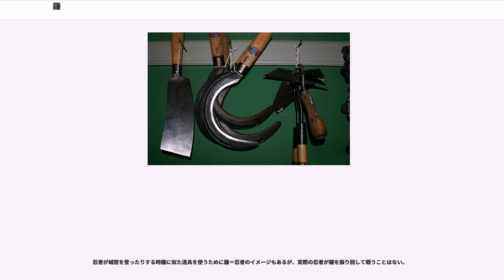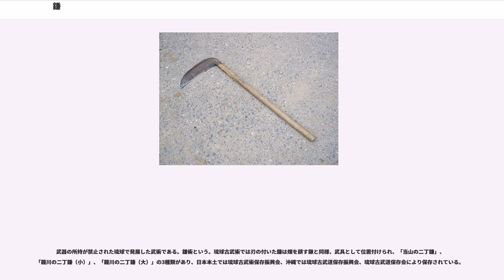鎌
鎌（かま）は草や芝を刈り取るのに用いる農具の一種。植物の切断のための湾曲した刃もしくは歯を持っており、引いて刈るように内側に刃が付いている。

用途により様々な形態のものがある。英語では、鎌の呼び名は大きさにより異なり、立ちながら牧草や麦刈り用に使う大型の物をサイズ ()、しゃがんだり中腰で草刈りや収穫などで用いる小型のものをシックル()と呼び分ける。日本語では西洋のサイズを大鎌と訳す場合があるものの、形態の大小にかかわらず「鎌」の単語を当て、文字による両者の厳格な区別はない。

鎌は農耕に関係する考古遺物として出土し、石器時代から使用されていたと考えられている。大鎌（薙鎌）は鉄器時代以降に登場したものである。古代オリエント世界においては紀元前3500年頃のシュメールの農民が用いたとされる粘土を焼いた鎌が現存し、紀元前1298年 - 1235年頃の壁画には鎌を持つ人が描かれている。

日本では農耕が開始された弥生時代に石包丁とともに手鎌が使用され、各地の遺跡から石製や金属製の手鎌が出土している。

既述のように、英語ではシックルとサイズを区別する。この区別は鎌がヨーロッパに入ってきた当時には既にあったと考えられている。サイズは牧草の取り入れの道具として発達し、のちに麦の収穫にも使用されるようになった。

稲作文化圏における鎌の刃は直線的であることが多いが、小麦作地域では湾曲した刃を持つのが基本である。これはそれぞれの穀物の栽培・収穫方法に起因する。米のように密集して植えることをしない麦の収穫においては、鎌の刃自体を使ってかきよせるようにする形状が好まれたことが理由の一つと考えられる。

日本ではサイズとシックルに相当する区別はないが、刃部分の性質や、作業用途によって分類できる。

刃部が滑らかなブレードになっているもの。柄と刃が直角ないし鋭角になっているものが多い。おおむね三種類に分けられるが、刃部が薄いものから順に並べる。

刃部が鋸と同様の歯になっているもの。基本的に柄と刃は鈍角になっている。強い繊維を持つ植物の除草作業などに適する。農家では稲刈りに使うので「稲刈り鎌」と言っている。

ソ連の国旗に、農民の象徴として、工場労働者の象徴のハンマーと組み合わせたシンボル「鎌と槌」が使われている。

オーストリアの紋章、インドの政党にも用いられている。日本の家紋では「一つ鎌、入違い鎌、四つ鎌角、四つ鎌車」等で図案化した鎌が用いられている。

鎌（特に大鎌）は死神の象徴とされる。これには「生命を刈り取るもの」のイメージに由来するという説や、東欧の風習に由来するという。それは、土葬した死者が蘇って来ないように、首の前に鎌を添えて棺に入れたもので、こうすると蘇って立ち上がろうとしたときに首が切れてしまい、現世に立ち戻ることができないとされた。また、元々はローマ神話の農耕神の持ち物（アトリビュート）であったのが時代を経て現れたのだとも言う。

長野県佐久市下平尾の柴宮神社では、鎌倉時代の元寇の時に蒙古を「切り払う象徴」として巨大な鎌を御神体とした。

ギリシア神話においては、月鎌であるハルパーはクロノスやヘルメースやペルセウスの武器である。また大鎌は死神の武器として有名。

鎌は農民の道具として不可欠であり支配者が所持を禁ずることが出来ないため、洋の東西を問わず農民の反乱・一揆などで刀剣を持たない農民が臨時の武器として用いた。その直線的でない形状は体制側の戦士が白兵戦用に持つ剣・刀・槍を受けるのに便利であると考え、急場の武器としてではなく日常からそれを使いこなすための訓練を行なう者も現れた。そうした武器として「二丁鎌術」などがあり、またさらに生まれた変化形として鎖鎌（鎖鎌術）も生まれた。

ヨーロッパの武器としての鎌は、堅固な鎧の隙間を突くため、また盾の上面を超えて刺突を加えるために、50cmから1mの柄と直角に、10cmほどの直刃を取り付けた。

だが、実戦では役に立たないとする意見もある。武器としての鎌はその形状から突く、切る、と言った攻撃が薙鎌などの一部の長柄以外出来ないこと、薙ぐ場合も手前に引く動作が必要となるために、手の届く距離の半分程度しか有効間合いにならない、突き立てるように使う場合も射程が致命的に短いことが欠点としてあげられる。日常の道具として生まれた鎌では戦闘のためだけに特化された剣や槍には勝てないとされる。

忍者が城壁を登ったりする時鎌に似た道具を使うために鎌＝忍者のイメージもあるが、実際の忍者が鎌を振り回して戦うことはない。

武器...